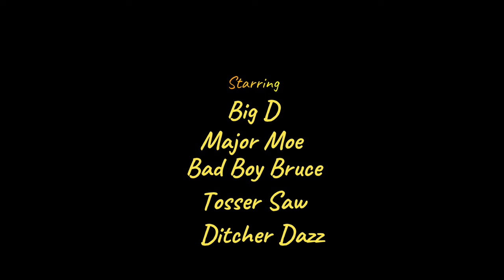ARE YOU FILMING! Flapjack and Beans Visit BMW Roy Pidcock Notts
Today we had a ride to Roy Pidcocks BMW Showroom at Notts very nice showroom and  great selection of new and used BMW motorbikes. Can't say the welcome was the best we  have ever had, didn't even see a salesperson. I don't think they were happy that we were filming usually ask someone but nobody was around its all honest stuff.

So after a good look around we decided to leave the BMW decisions until after the Icma and the NEC shows.

Thanks for looking ride safe Be Happy...